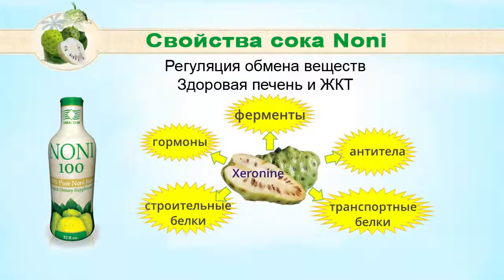Нони сок гармонии